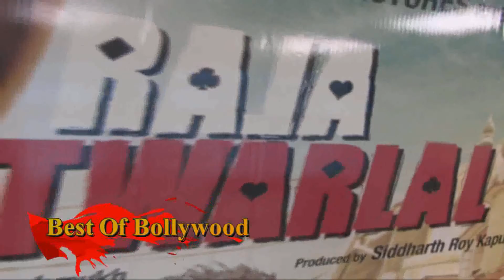Kay Kay Menon For Movie Raja Natwarlal Interview